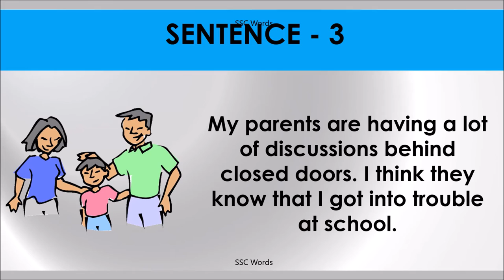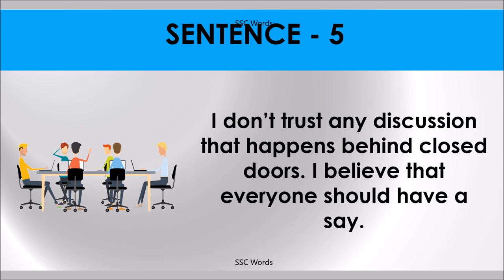BEHIND CLOSED DOORS Idiom 1255 # Meaning and five sentences # SSC Words